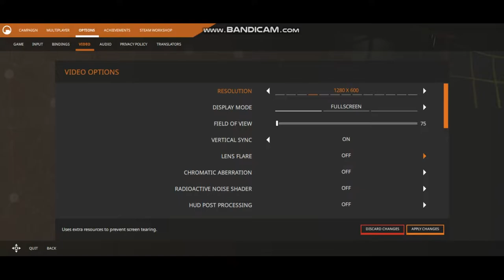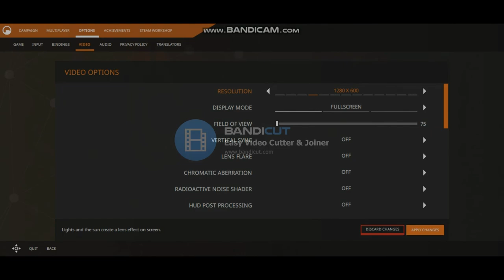this game is amazing!! black mesa. Espacially at 600p medium-ultra texture quality.